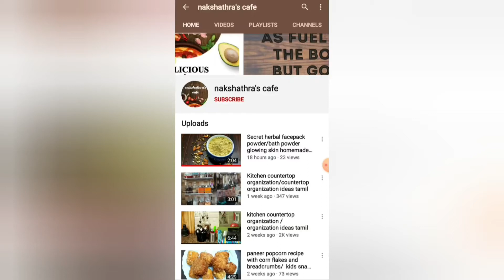cauliflower egg pepper fry/egg podimas/cauliflower egg poriyal in tamil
hi foodies...!
        In this video we are going to see cauliflower egg pepper fry.this cauliflower egg podimas recipe can be make easily and quickly. we are going to first soak cauliflower in hot water for 10 mins.this  cauliflower egg poriyal  excellent sidedish for sambar rice, rasam sadam.we are usually make egg podimas with onions  but one time u try this cauliflower egg pepper fry,cauliflower would be  very tasty and spicy.

you definitely try this cauliflower egg podimas at your home and give feedback below.